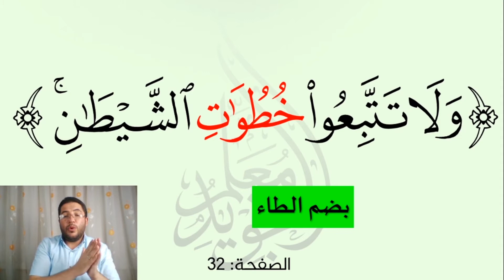ضبط تشكيل الكلمات || ولا تتبعوا خطوات الشيطان " بضم الطاء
عند تلاوة قوله تعالى " ولا تتبعوا خطوات الشيطان إنه لكم عدو مبين " يجب على الثارئ أن ينتبه إلى موضع يكثر فيه الخطأ. فما هو هذا الخطأ؟ وما هو الصواب؟

سورة البقرة
الصفحة 32
معلم التجويد